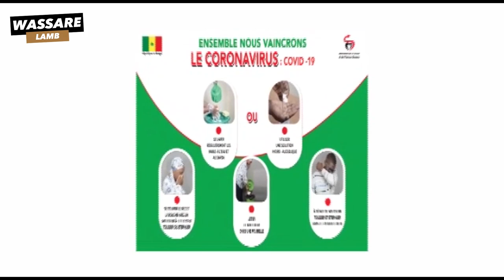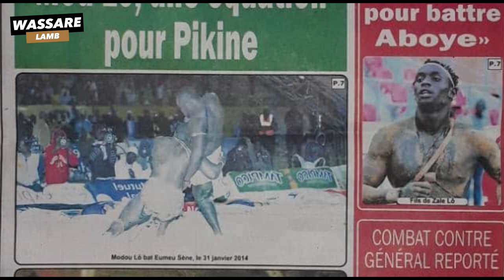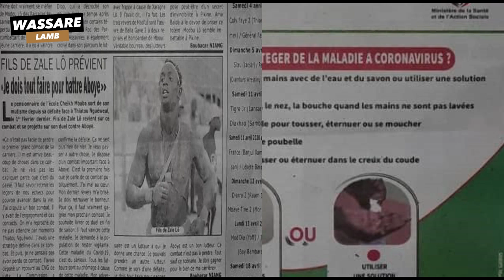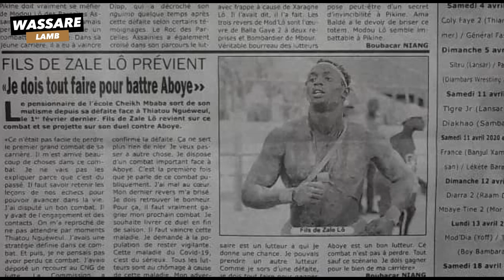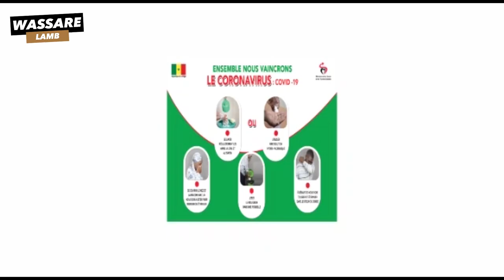Contre Eumeu Sene, Bouba Diop et Laye Beye, Mod'Lo une équation pour Pikine | Revue du 14 avril 2020